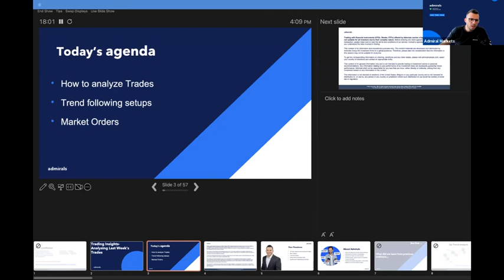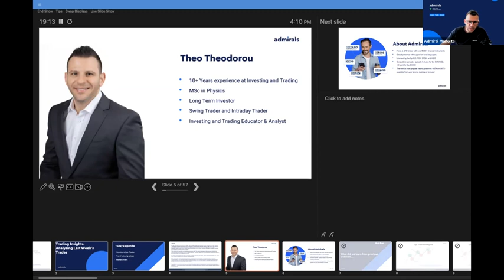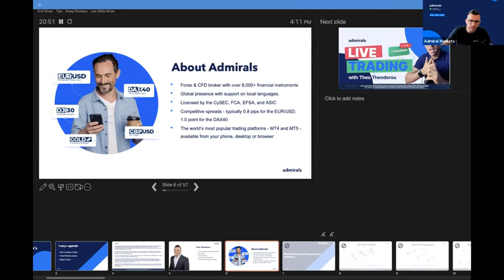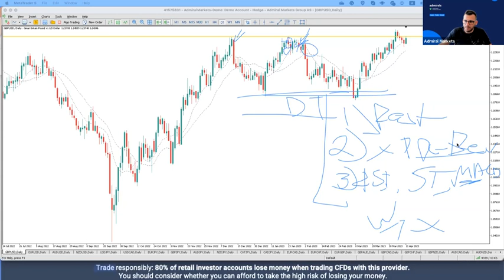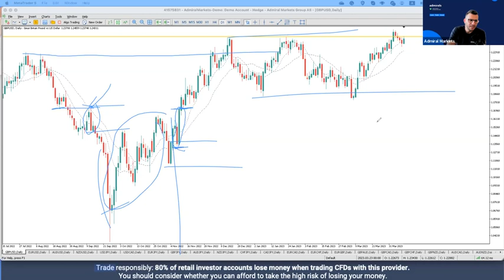Trading Psychology Series The Emotional Cycle | Trading Spotlight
In this video, Theo Theodorou will guide you through the emotional cycle of a trader and investor. You will find out why you behave the way you do while you are in the trade and how to deal with it. These sessions are appropriate for beginners and intermediate traders who are looking to expand their trading horizons.

🧑‍🏫 Host: Theo Theodorou
A trader of more than 10 years, Theo approaches trading and investing with logic and explains all details with simplicity, which helps beginners to understand the concepts. As a regular Admirals’ host, he covers different topics around investing, stocks, trading, etc.